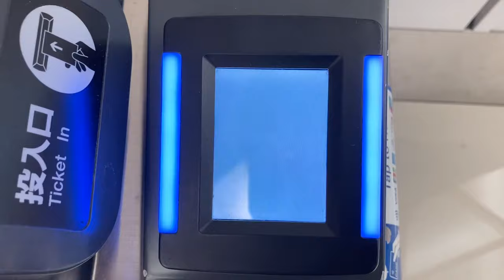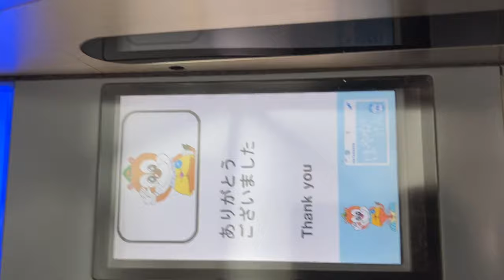福岡市地下鉄(福岡市交通局) クレジットカードタッチ決済で改札機を通る様子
0:17 一部駅では有人通路のみにクレジットカード用端末が設置されている場合もあります。
0:37 処理未了は全て「エラー」扱いとなるようです。